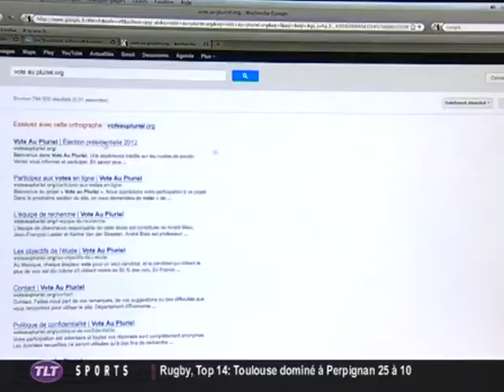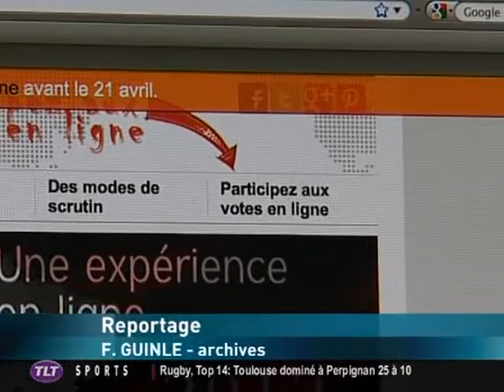Etude sur les modes de scrutins (Toulouse)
Sites webs/blogs, copiez cette vidéo avec le bouton "Intégrer" !
 Le mode de scrutin peut-il influencer le résultat des élections ? Réponse avec Karine Van Der Straeten, chercheuse à la Toulouse School of Economics.